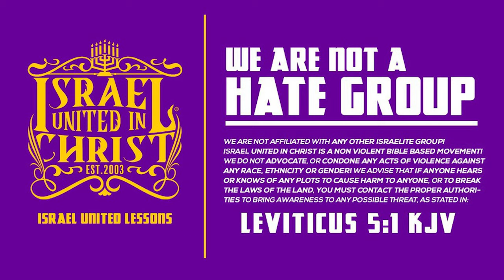IUIC | CARS ARE FOR DRIVING NOT FOR TWERKING ON!